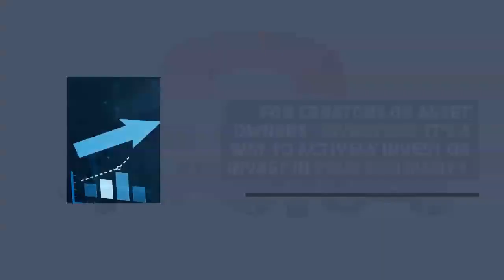PRIVI PROTOCOL :THE DECENTRALIZED SOCIAL FINANCE NETWORK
The decentralized social finance network
The Privi protocol operates a decentralized social ecosystem with unique features; verifying transactions, keeping and arranging data, transparent, trusted, and secure.
It is a platform that helps to create social Platforms where individuals and communities will be able to involve, personalize and permit themselves to build a better and comfortable ecosystem.

abinvent